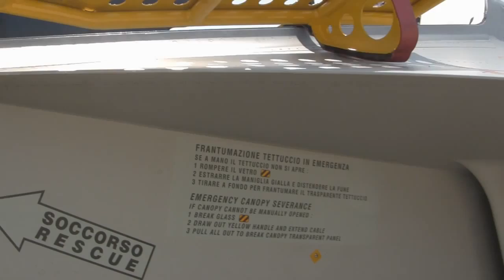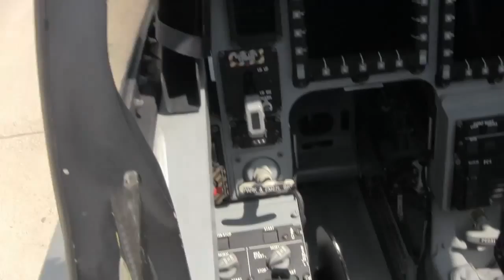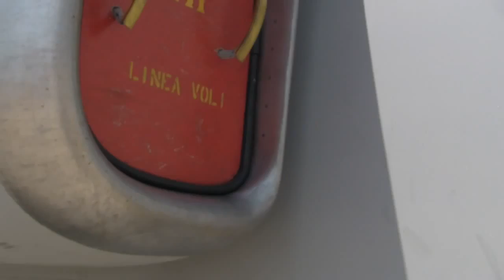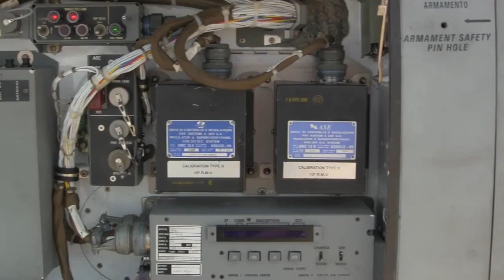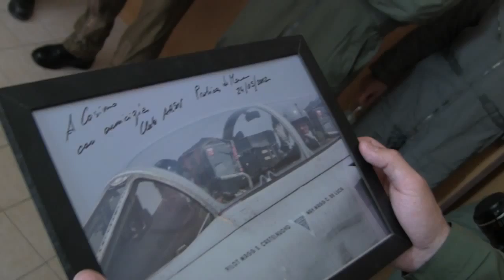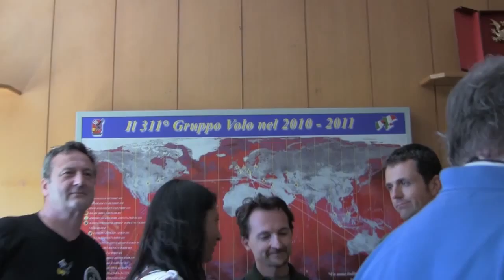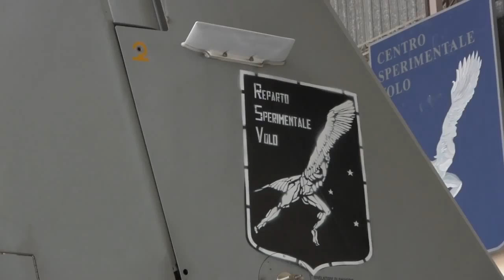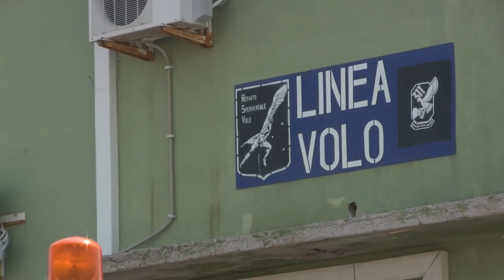311mo Gruppo Volo - Pratica di Mare_Pomezia (RM)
311mo Gruppo Volo - Pratica di Mare_Pomezia (RM) - 24 maggio 2012.